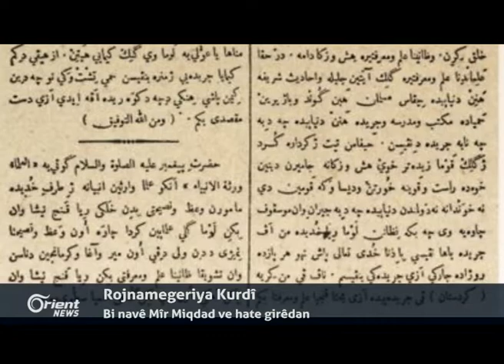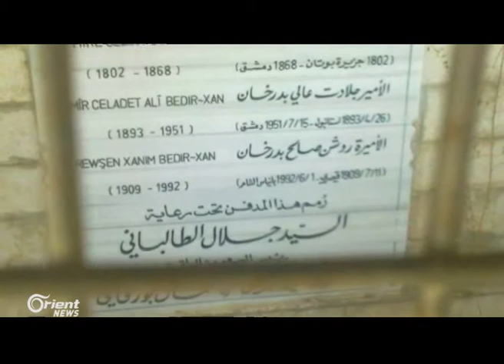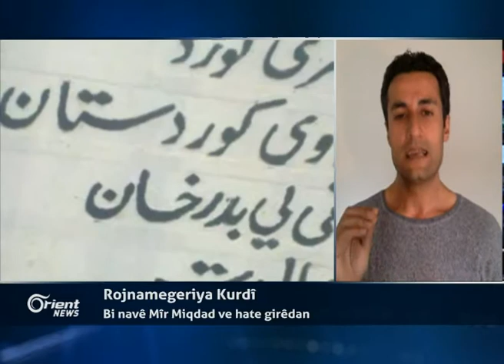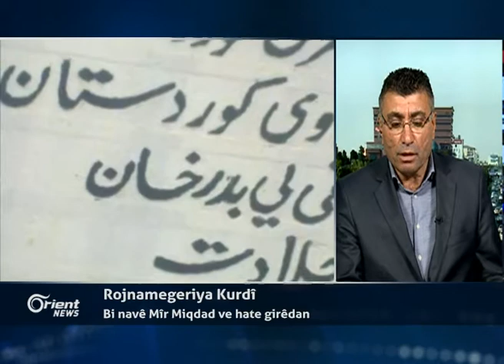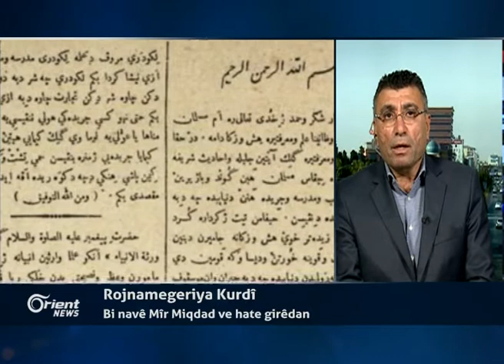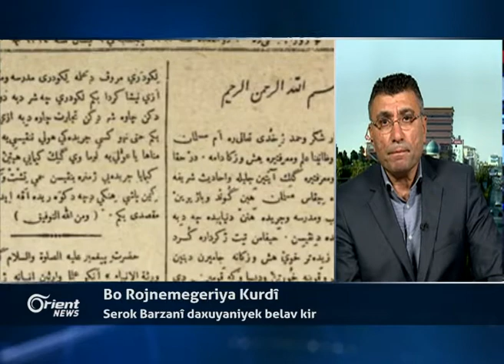Şopnadineke taybet bi poneya Roja rojnamegeriya Kurdî